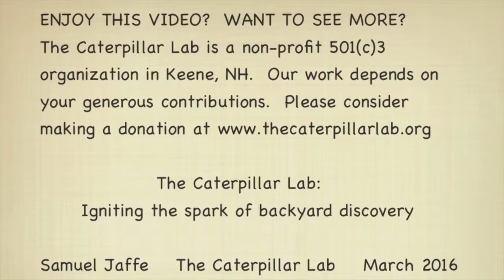Silkworm Pupates at The Caterpillar Lab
Silkworm Pupates
Here's one for the silkworm fans!

A domestic silkworm - Bombyx mori - sheds its skin into its pupa stage at The Caterpillar Lab. The footage is sped up 8 times to make it more viewer friendly, but the whole process only took about 12 minutes.

Pupation is really the single most dramatic change these organisms go through - watch as everything that resembled the caterpillar stage falls away, revealing the new adult-like pupa form that had developed beneath. Can you see the wing buds, head, and legs on the fresh pupa? Also, watching the start of the sequence, see if you can spot the dark tracheae, or breathing tubes, shedding out of the creature's body - they form a dark line along the shedding creature's sides.

The pupa will darken and harden over time.